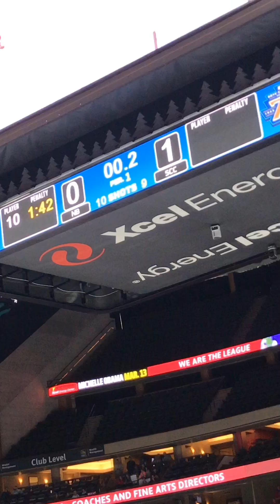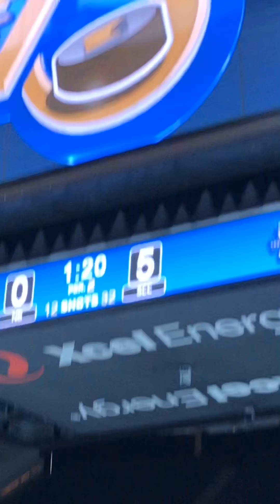Hockey state tournament In Minnesota!!! Did we win??? We met someone famous at the game!!!!